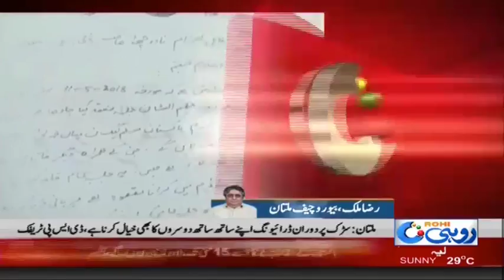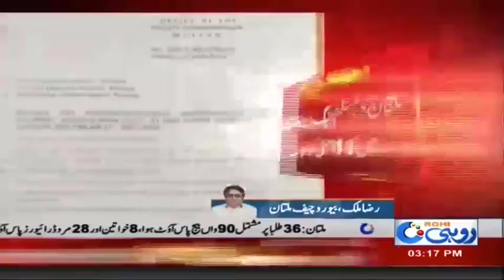مسلم لیگ ن کا ملتان میں 11 مئی کو جلسہ